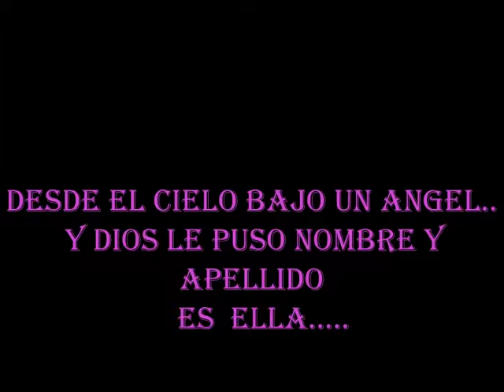MI ANGEL DELFINA MERINO.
TE AMOOO Y GRACIAS MI ANGEL